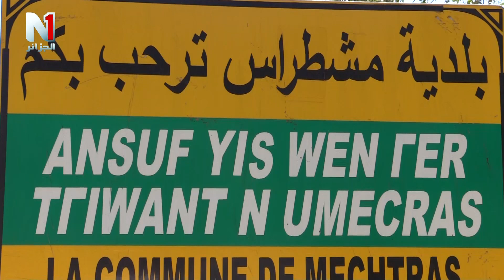تيزي وزو سكان قرية حسناوة ببلدية مشطراس يحيون مناسبة عاشوراء في جو تناظمي